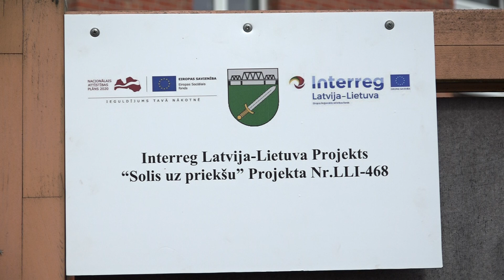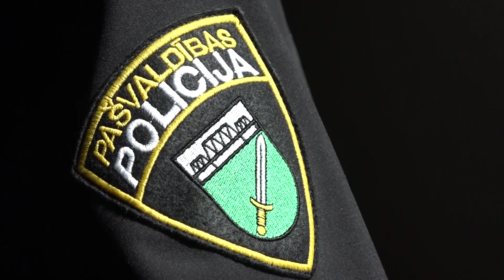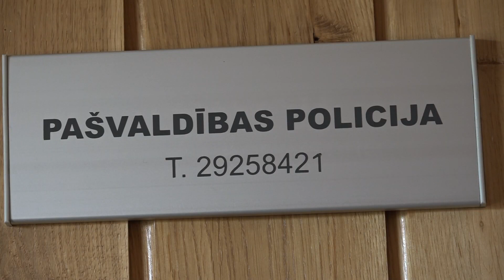Skrundā īsteno projektu cilvēkiem ar invaliditāti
Lai cilvēki ar īpašām vajadzībām pēc iespējas labāk iekļautos sabiedrībā, kā arī iesaistītu viņus darba vidē, Skrundas novada p/a “Sociālais dienests” realizē Kurzemes plānošanas reģiona Latvijas-Lietuvas pārrobežu projektu “I Can Work”. Tas paredzēts līdz 2023. gadam. Vairāk stāsta Skrundas TV.